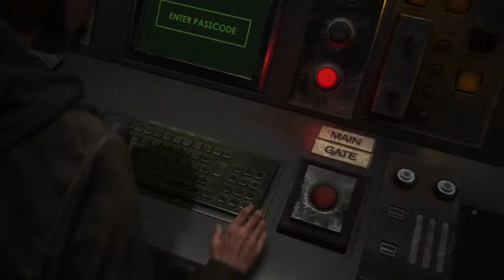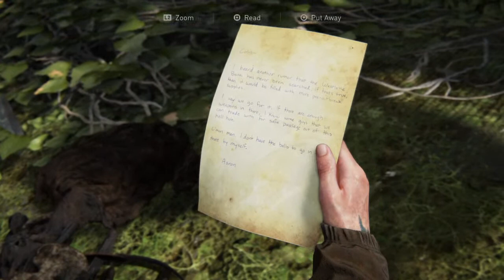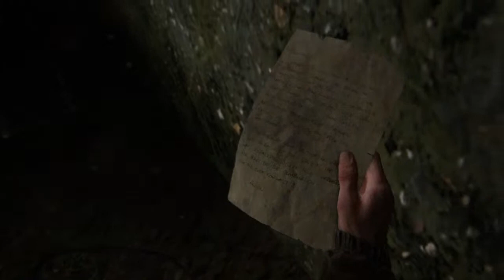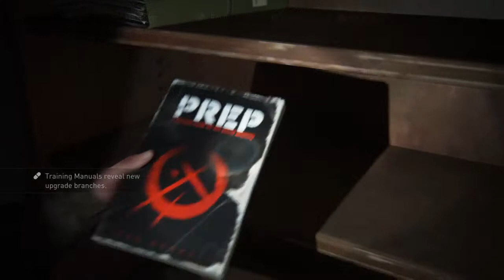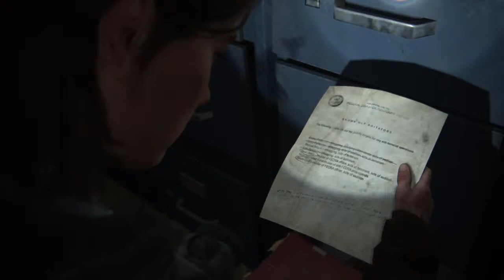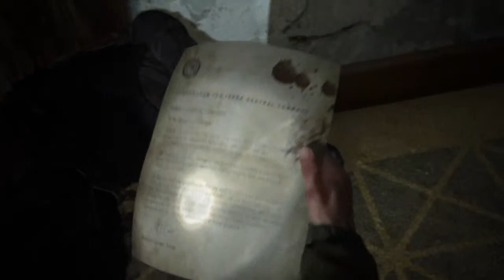The Last of Us Part 2 (2)